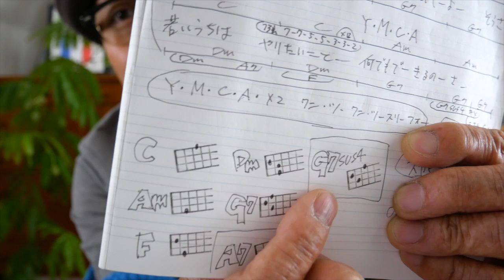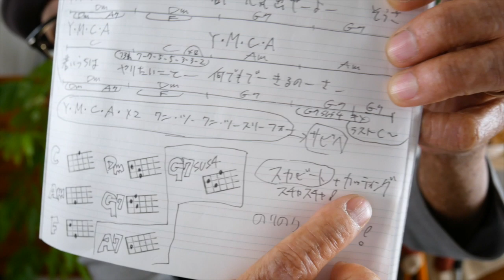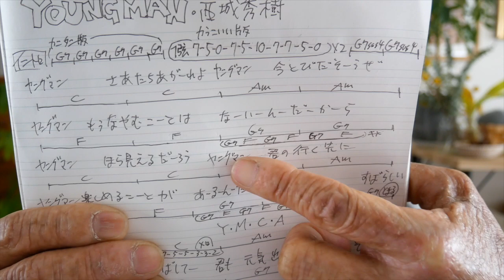YOUNG MAN ( Y.M.C.A.) 西城秀樹【ウクレレ 超かんたん版 コード&レッスン付】GAZZLELE